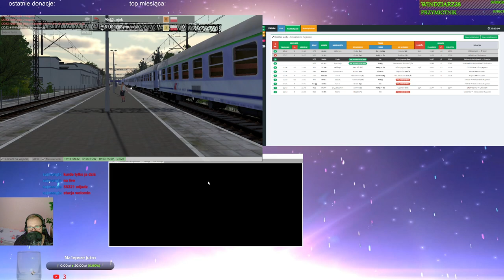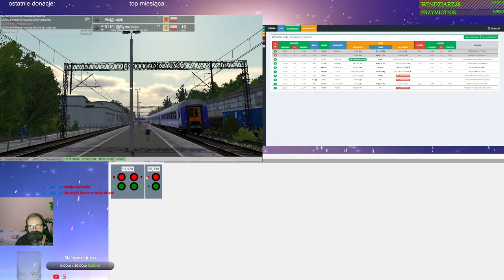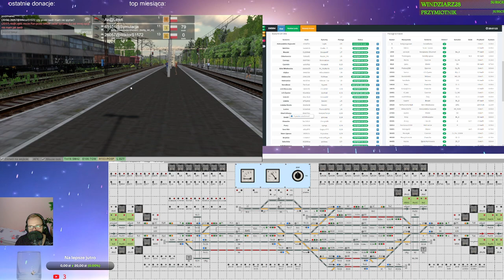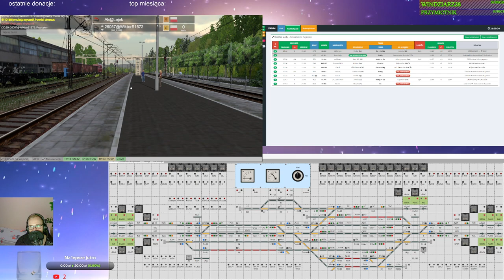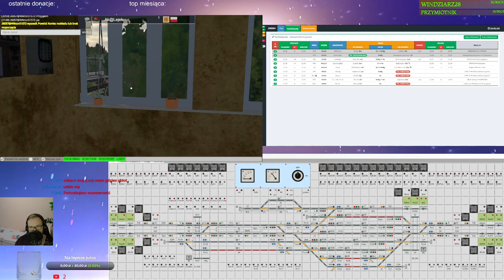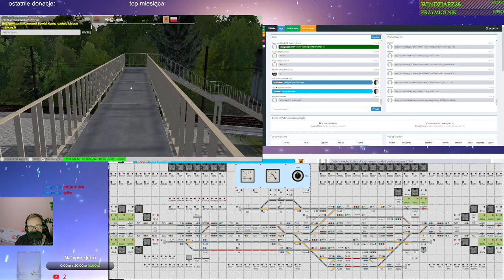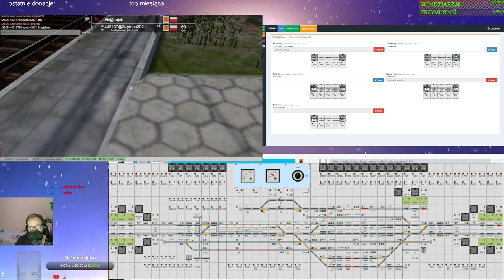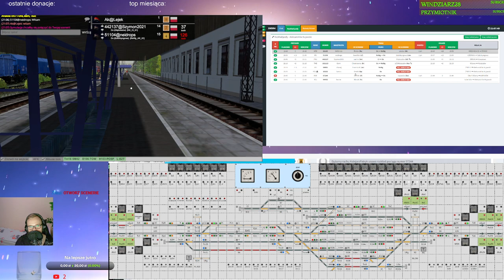Train Driver 2 #193 Dyżurny ruchu w Aleksandrowie Kujawskim (cz. 2/6)